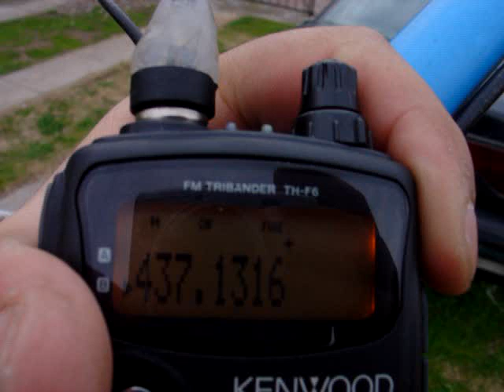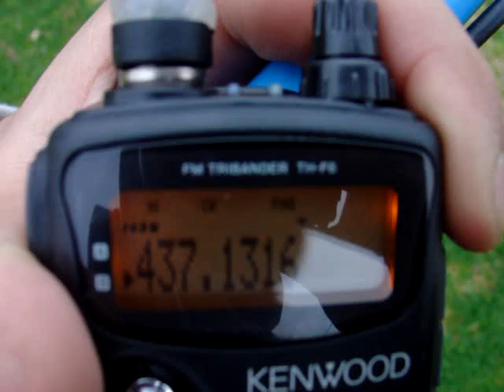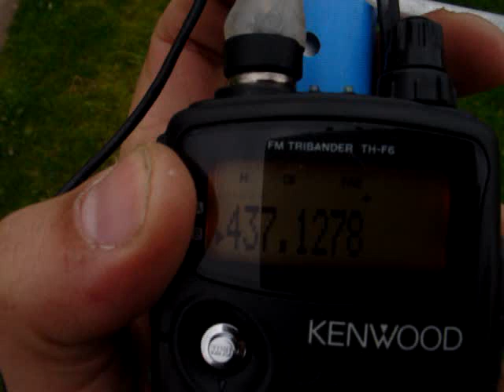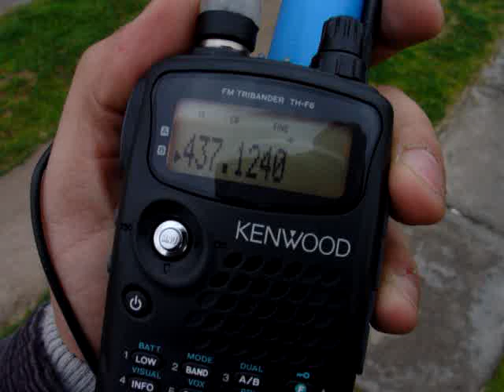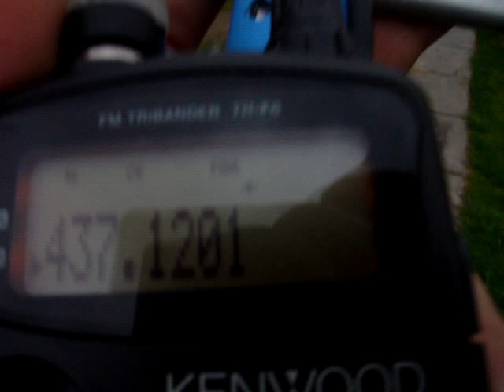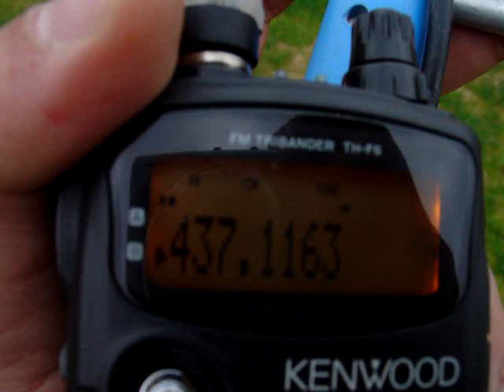MOV01062 KENWOOD TH-F6A LUSAT LO-19 SAT CW TELEM Satellite hamradio Yaesu FT-847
KENWOOD TH-F6A LUSAT LO-19 SAT CW TELEM   Satellite ham-radio sat ham radio ca3soc hamradio  Yaesu FT-847